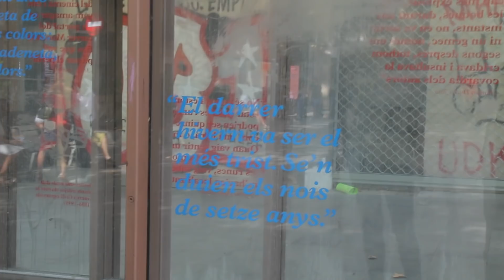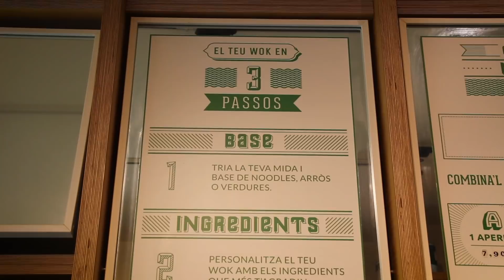Menjar a Barcelona per menys de 5 euros [Capítol 2]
Si ets estudiant, tens pocs diners i a sobre ets rata, aquí tens el capítol 2

És possible fer un àpat per menys de cinc euros?
La vida d'estudiant és sinònim de viure amb pocs diners, compartir pis, sortir... Per això en Long ha buscat alguns locals de Barcelona on sigui possible menjar per menys de 5 euros.